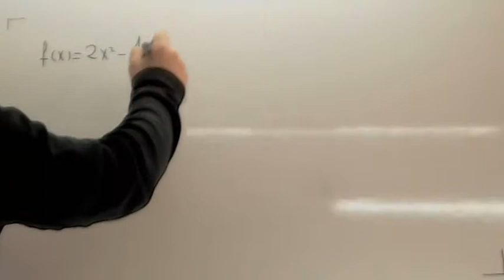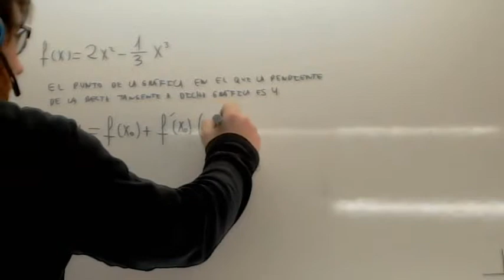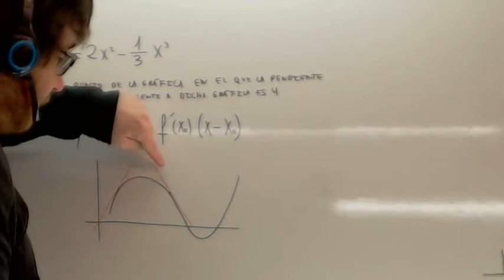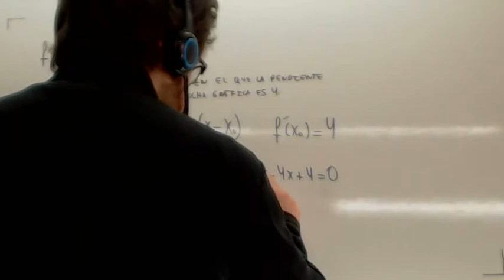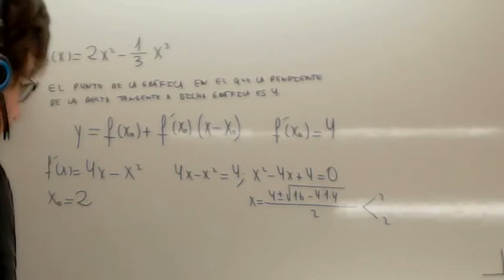Recta tangente Usero